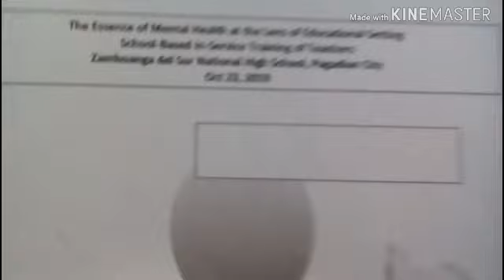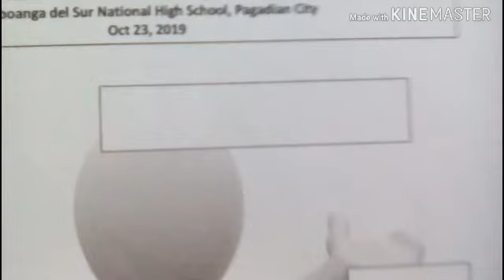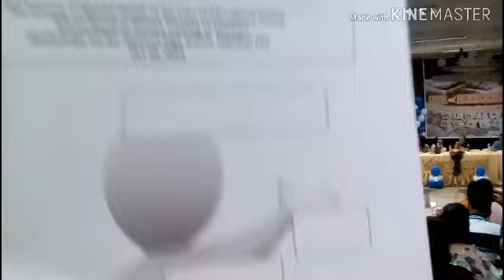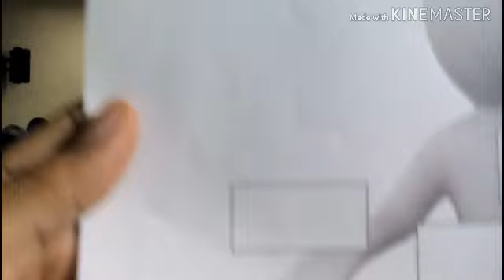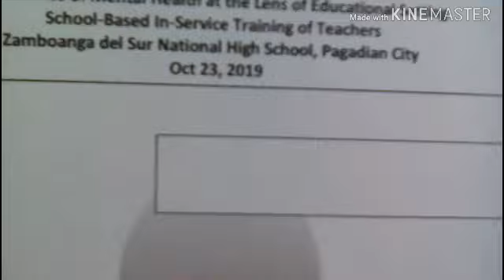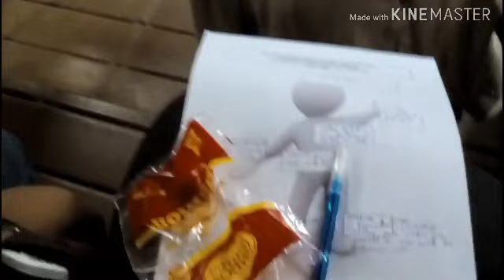Workshop on MENTAL HEALTH : REFLECTION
Speaker: Prof. Limpao
In -Set 2019

pls dont mind the quality of the video because its not yet GoPro hehe, just listen to the content instead..thank you

@JK RULES VLOG